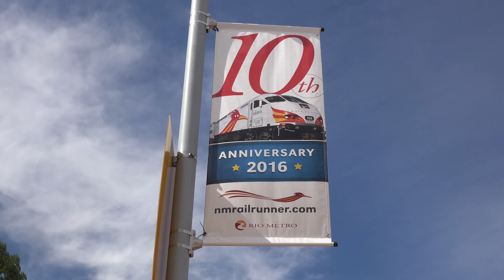Riding Amtrak Southwest Chief - 7/24/16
Here's a short video of riding Amtrak Southwest Chief train #3 between Raton to Albuquerque, New Mexico on 7/24/16. I was on my way back home from Denver, Colorado to Los Angeles, California.